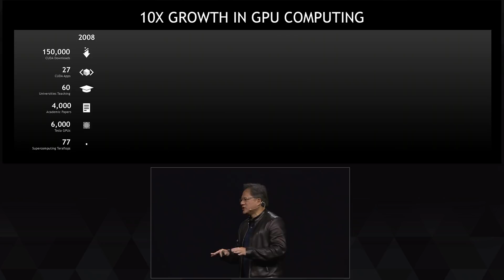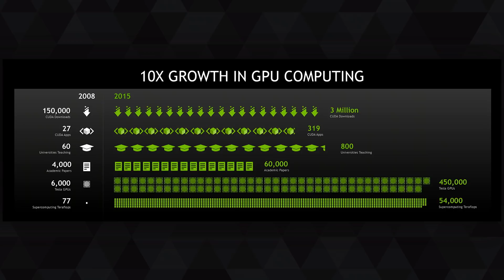GTC 2015: 10X Growth in GPU Computing (part 2)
GTC: NVIDIA CEO and co-founder Jen-Hsun Huang describes the dramatic growth in GPU computing in recent years, and how it brings power, speed and ease of use to users, at the 2015 GPU Technology Conference, in San Jose, Calif.